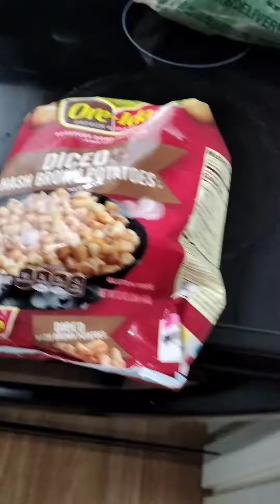Biscuits & Gravy, with Diced Potatoes 🥐🍠